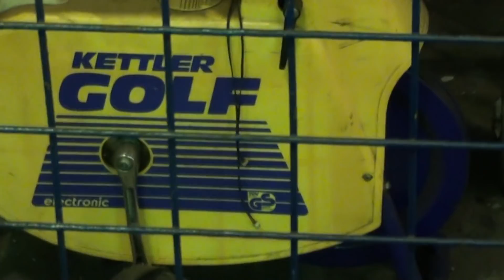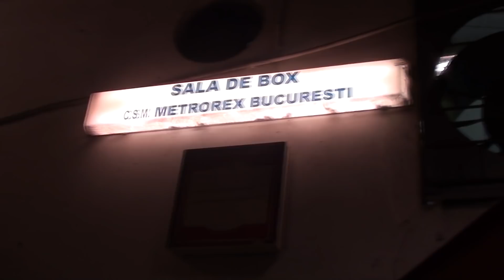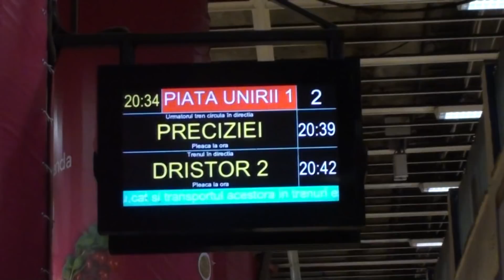Am fost la box!!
Un alt sport, un alt tip de efort, alta sala, ceva ce nu fac de obicei, ceva ce n-am mai facut de foarte multi ani. Nu stiu exact cate calorii am ars, probabil pe toate, un lucru e clar, tipul asta de antrenament e mult mai solicitant decat ceva ce as fi facut eu in sala, plus ca inveti lucruri noi, esti pus in postura de a te adapta si a iesi din zona de confort.

Pe Mihai il gasiti pe Instagram - @paiu_mihai